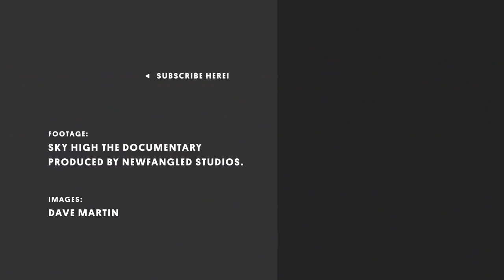Soaring Over Dubai With a Paralyzed Skydiver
The best way to take in the spectacular Dubai landscape is from 10,000 feet in the air—at least, according to skydiver Jarrett Martin. With over 1,000 jumps in the city under his belt, he should know. After an accident left him without use of his legs, Jarrett didn’t let his love of skydiving wane. Thanks to adaptations made to his landing style and modified equipment, Jarrett is still able to fly high and free.